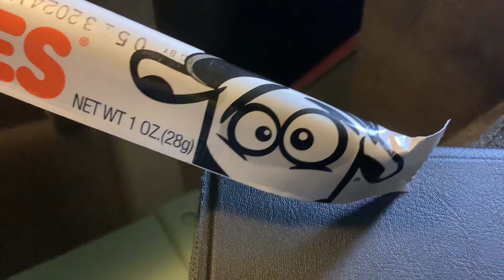Sweat cow or cow tail